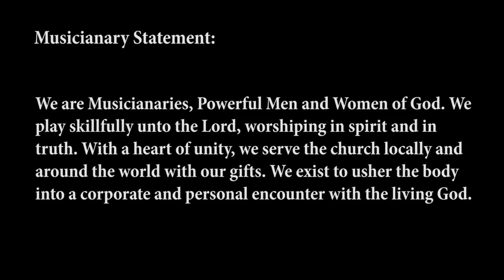The Well 3.0 (Episode 1) - Live From Malaysia Pt 1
The Well @ Planetshakers. This week, we come to you from our first of two episodes from Malaysia Awakening!